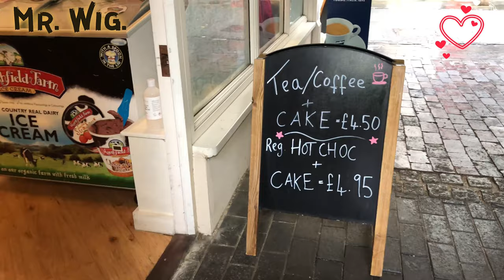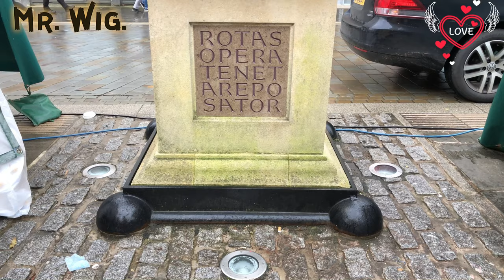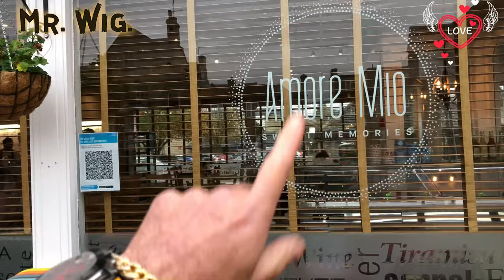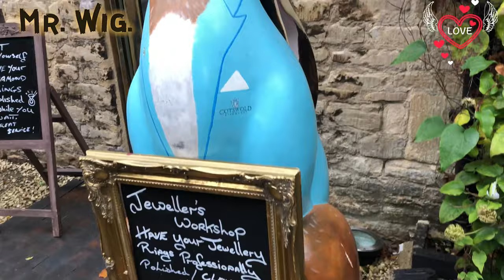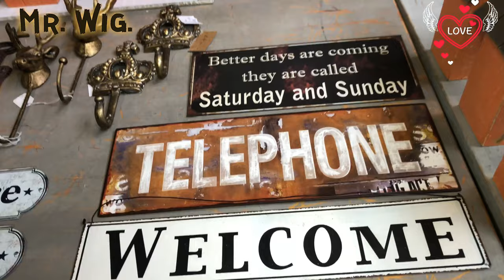CIRENCESTER is So BEAUTIFUL With A Market & | HOUSES MADE OF STONE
This video was a pleasure for me to do it I love the Cotswolds and the grouse and very different from the ones of the rest of UK they are made of stone and they can be very expensive to this town of Cirencester is really beautiful and with full of character if you got a chance to visit do it if not just enjoy the video ok PEACE.
I do like to share with all of you my walks how beautiful it Is  to appreciate this towns cities woods Etc not only is Good for you to walk you can appreciate the views Beautiful buildings houses rivers roads and see amazing Views and this is my lifestyle please lie and subscribe so You can help me continuing making epic videos ok, watch This video it’s like you are my side with Mr. Wig. Let’s Go Peace.

If you are looking for amazing then you are definitely in the right place because I am constantly Giving you different types of videos just for your pleasure. I do enjoy making this type of videos and Share with all of you.!
Because, I am constantly giving you different types of videos just for your pleasure, like Travel Experiences, Motorcycle Shows, Life Experiences, Luxury Homes, Different Types of Car Viewing Opportunities, Food Reviews, City Visiting videos, Old Men videos, Comedian videos, Fashion Show, Food Show BBC, My Life's Travel Experience, NEC Show, Food Festival, many more.

Please Watch This Video: CIRENCESTER is So BEAUTIFUL With A Market & | HOUSES MADE OF STONE!!

🎥 Video Duration: 15:26
00:00 Hi I’m Mr. Wig.

我确实想和大家分享我的散步，欣赏这个城镇、城市、树林等是多么美丽，不仅对你们散步有好处，而且可以欣赏风景。美丽的建筑、河流、道路和欣赏令人惊叹的景色，这就是我的生活方式，请撒谎并订阅，这样你就可以帮助我继续制作史诗般的视频，好吧，观看这个视频，就像你站在我和假发先生在一起一样。让我们去和平吧。

J'aime partager avec vous tous mes promenades à quel point il est beau d'apprécier ces villes villes bois Etc non seulement c'est bon pour vous de marcher vous pouvez apprécier les vues Beaux bâtiments maisons rivières routes et voir des vues incroyables et c'est mon style de vie s'il vous plaît mentez et abonnez-vous afin que vous puissiez m'aider à continuer Allons-y En Paix.

Ich teile gerne mit Ihnen allen meine Spaziergänge, wie schön es ist, die Wälder dieser Stadt zu schätzen usw. Es ist nicht nur gut für Sie zu Fuß, Sie können die Aussicht schätzen Schöne Gebäude Häuser Flüsse Straßen und sehen erstaunliche Aussichten und dies ist mein Lebensstil, bitte lügen und abonnieren Sie mich, damit Sie mir helfen können, weiterhin epische Videos zu machen, ok, sehen Sie sich Lass Uns Frieden Gehen.

Mi piace condividere con tutti voi le mie passeggiate quanto è bello apprezzare queste città città boschi Ecc. non solo è buono per te camminare puoi apprezzare le viste Bellissimi edifici case fiumi strade e vedere viste incredibili e questo è il mio stile di vita per favore menti e iscriviti così puoi aiutarmi a continuare a fare video epici ok, guarda questo video è come se fossi il mio lato con Mr. Wig Andiamo In Pace.

私はこの町の都市、森などを鑑賞することがどれほど美しいか、私の散歩を皆さんと共有したいと思います。あなたが歩くのに良いだけでなく、景色を鑑賞することができます。美しい建物には川の道路があり、素晴らしい景色を見ることができます。これは私のライフスタイルです。嘘をついて購読してください。そうすれば、あなたは私が壮大なビデオを作り続けるのを手伝うことができます。このビデオを見てください。あなたはミスターウィッグと私の側であるようなものです。平和に行こう。

Lubię dzielić się z wami wszystkimi moimi spacerami, jak pięknie jest doceniać to miasta miasta lasy Itp. Nie tylko jest dobre dla was do chodzenia, ale możecie docenić widoki Piękne budynki, domy, rzeki, drogi i zobaczyć niesamowite widoki i to jest mój styl życia, proszę kłamać i subskrybować, więc możecie mi pomóc w kontynuowaniu tworzenia epickich filmów ok, obejrzyj ten film, to tak, jakbyś był po mojej stronie z panem Peruką. Chodźmy na spokój.

Мне нравится делиться со всеми вами своими прогулками, как красиво ценить эти городские леса и т. д. Не только хорошо для вас, чтобы прогуляться, вы можете оценить виды Красивые здания, дома, реки, дороги и увидеть удивительные виды, и это мой образ жизни, пожалуйста, лгите и подпишитесь, чтобы вы могли помочь мне продолжать делать эпические видео, хорошо, посмотрите это Пойдем В Мир.

Me gusta compartir con todos ustedes mis paseos lo hermoso que es apreciar este pueblo ciudades bosques Etc. No solo es bueno para que camines, puedes apreciar las vistas Hermosos edificios casas ríos carreteras y ver vistas increíbles y este es mi estilo de vida, por favor mienta y suscríbete para que puedas ayudarme a seguir haciendo videos épicos, vale, mira este video es como si estuvieras de mi Vamos A La Paz.